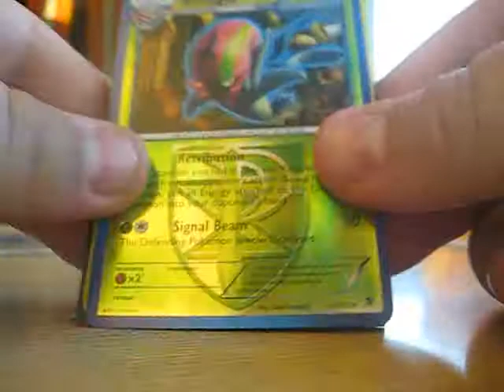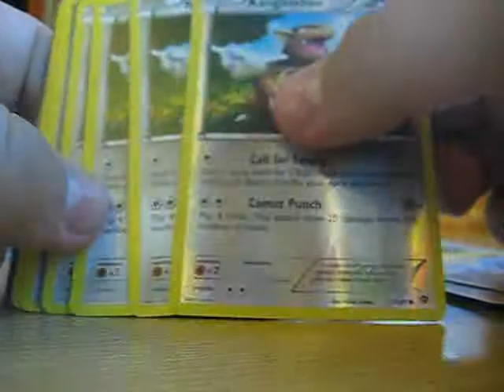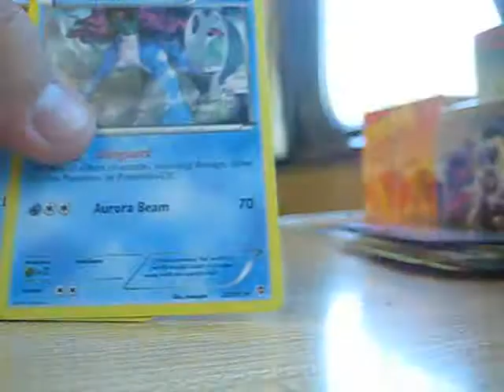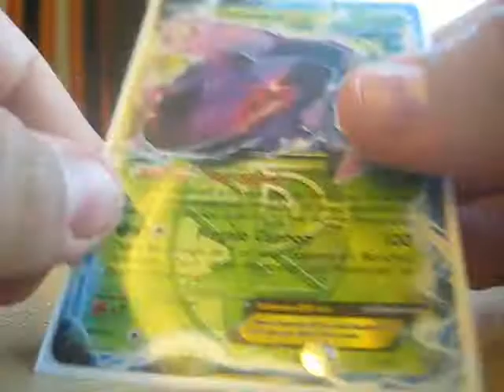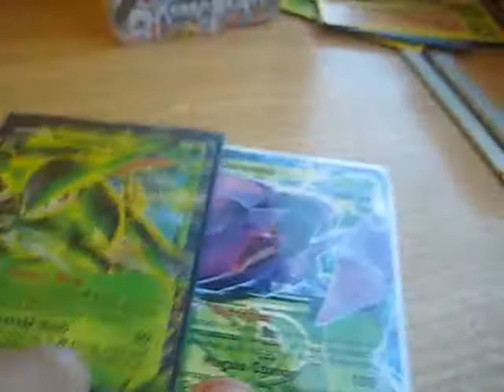Pokemon Plasma Blast Pre-Release: München Recap !!!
Jop war der hammer !!!